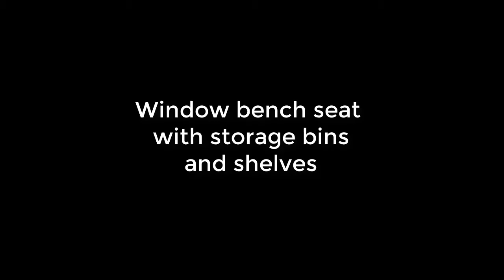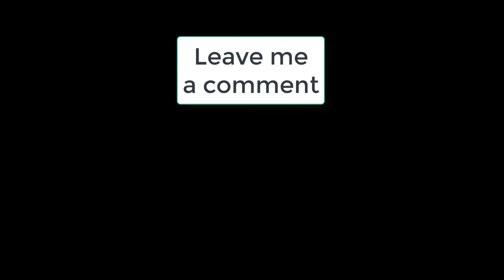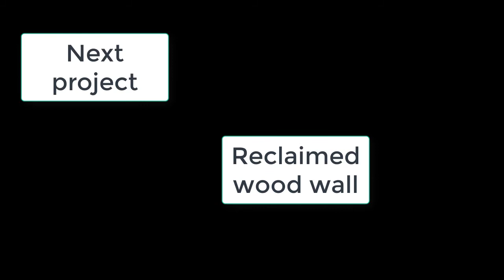Built in window bench seat with storage and shelves.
Mi esposa wanted a bench seat with storage to go under the window by our front door.  So I made one...oh and after she saw the seat...she wanted shelves.  Thankfully, the whole family was in on this one!  We are currently fabricating our own bench seat pillows for the top of the bench.  My wife is on that project.  Perhaps it will be a while as she has a house to run and well there are four crazy men living there messing it all up.